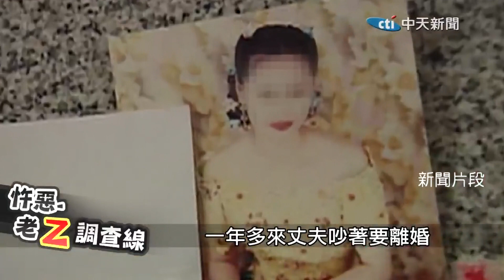丈夫外遇偷吃回不去 竟還設計"密室奪命"冷血計畫...【Z調查 52】@台灣大搜索CtiCSI ​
◎懸案橞客室
◎靈異錯別字
◎大冰紅聊播
鄉民記者蔡秉宏，帶您天南地北聊，揭發新聞室件全部樣貌。